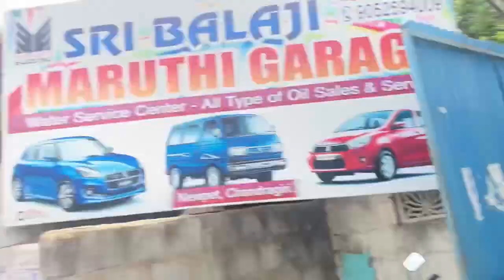Bike water servicing vlog in that Pondicherry issue@LOONEYBOYS